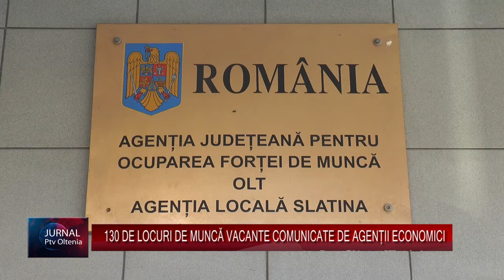130 DE LOCURI DE MUNCĂ VACANTE COMUNICATE DE AGENȚII ECONOMICI